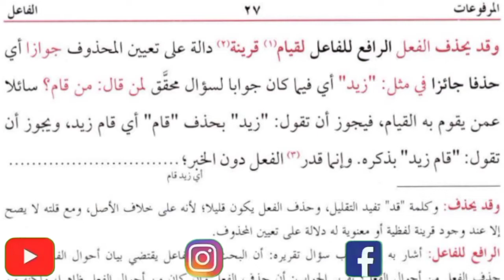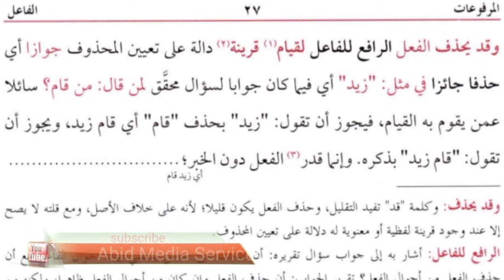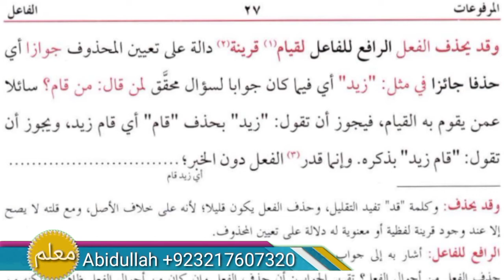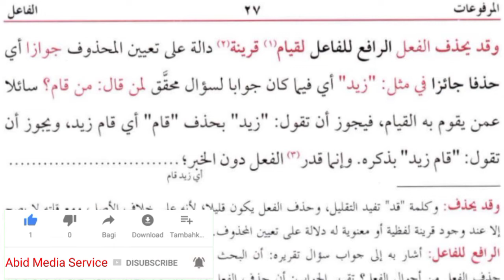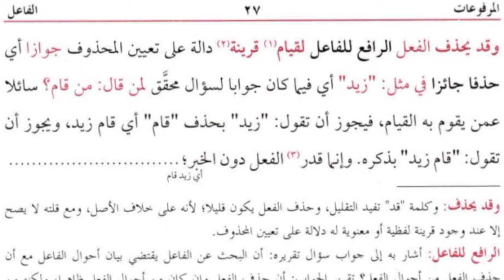sharah jami #15 | شرح جامی | easy Arabic grammar | Arabic language | darsi nizami course | Abidullah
*==={Social Media}===*
*___Facebook___*
*___WhatsApp___*
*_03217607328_